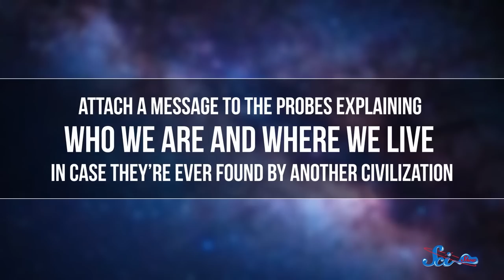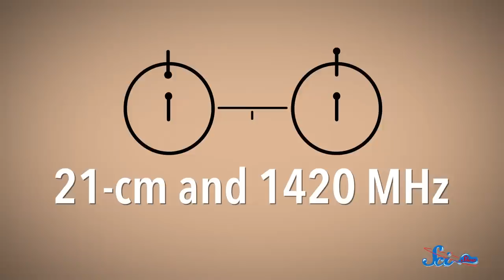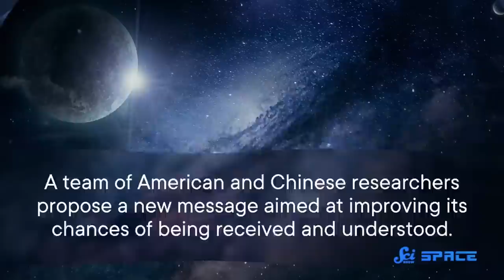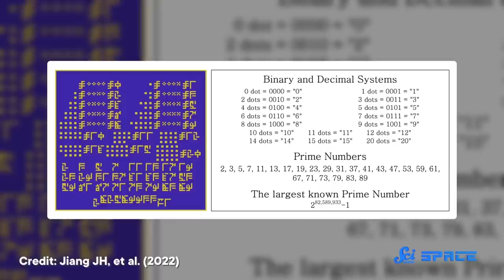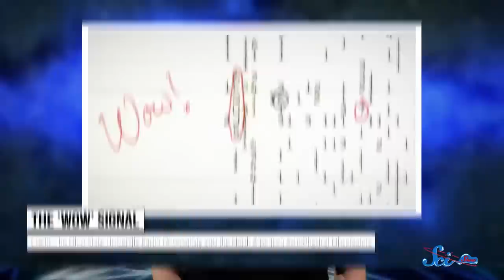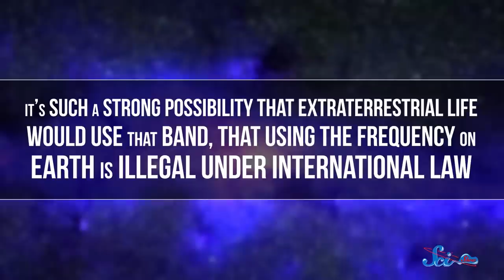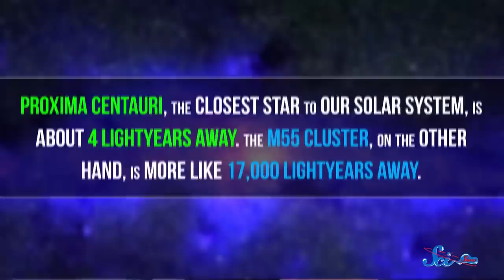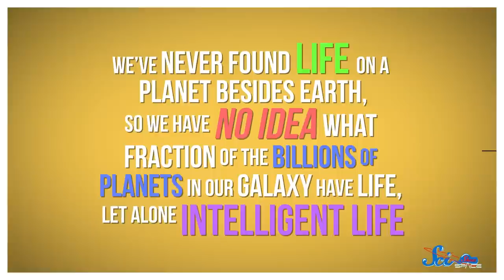Could E.T. Really Find Us? | Compilation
Being the only observable intelligent life in the universe gets lonely sometimes, so it's no wonder we're trying to find something out there to phone home about.